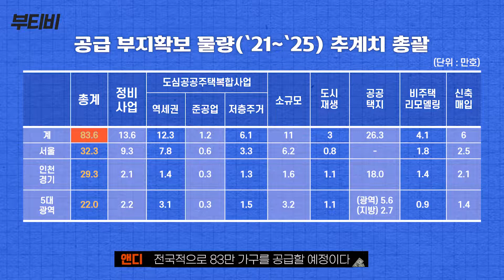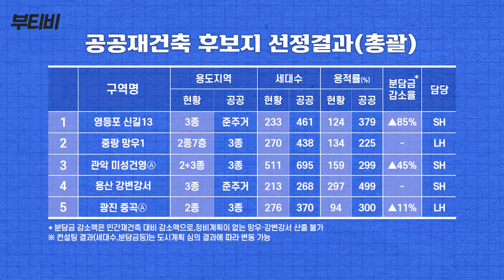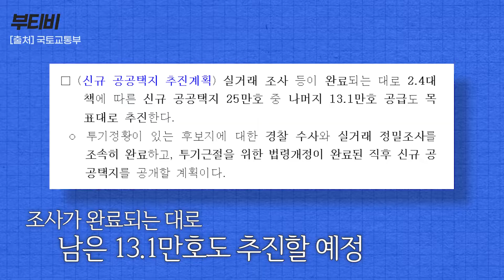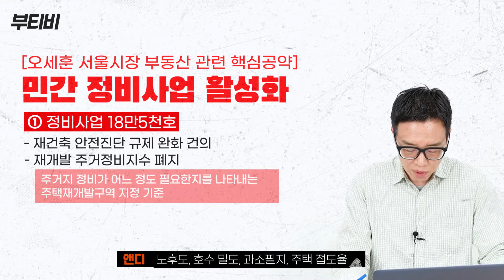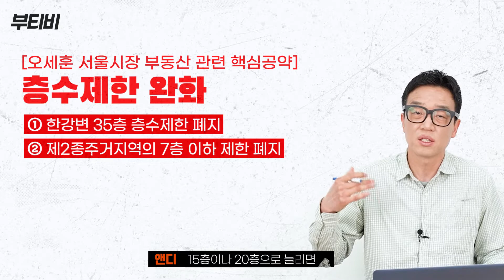오세훈표 '스피드 주택공급' 실현될 가능성은?!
최근 부동산 시장에서 가장 핫한 이슈 중 하나인
'주택공급'에 대한 얘기를 안 나눠볼 수 없죠.

서울시장이 바뀌면서 오세훈표 부동산정책,
이름하여 '스피드 주택공급'에 대한 관심이 뜨거운데요.
지금까지 정부의 방향과는 완전히 다르고,
1년이라는 짧은 임기로 인해 실현 가능성에 대한 논란도 있습니다.
다시 한번 서울시장에 오른 오세훈의 주택공급은
실현될 수 있을까요?
정부와 서울시의 주택공급 총정리해보며 알아보겠습니다😎!